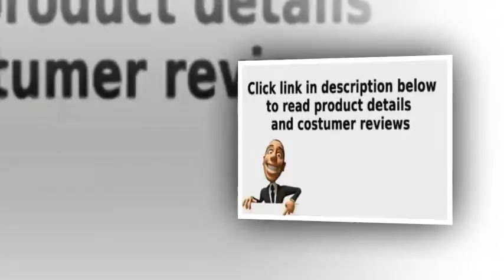5-Pc Gathering Table Set in Mahogany Stain Finish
5-Pc Gathering Table Set in Mahogany Stain Finish
Includes gathering table and four slat back counter stools
Two stools not included
Rustic style
Table with two 12 in. leaves
Iron support stretcher with turnbuckle details

Includes gathering table and four slat back counter stools. Two stools not included. Rustic style. Table with two 12 in. leaves. Iron support stretcher with turnbuckle details. Made from rubberwood solids and mango veneers. Stool: 18 in. W x 24 in. D x 40 in. H. Table: 84 in. L x 40 in. W x 36 in. H.